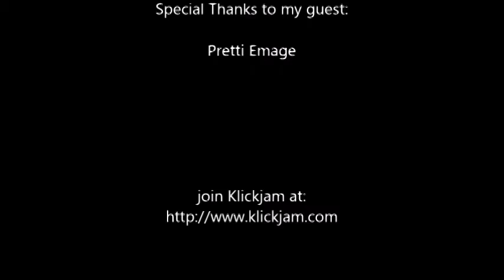Paul Mash TV Episode 358-Pretti Emage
This time, from Tampa Bay, Florida, I interview Pretti Emage. Check it out.